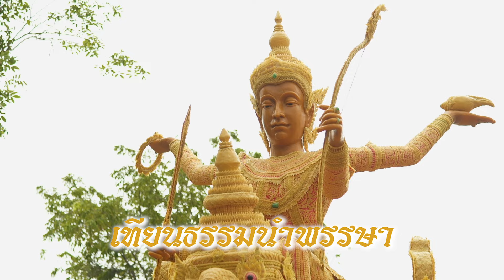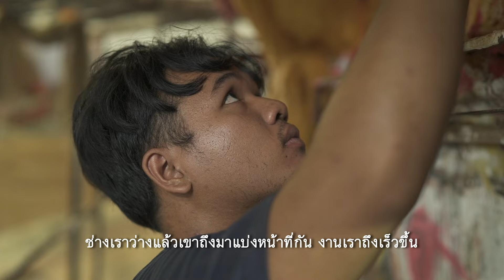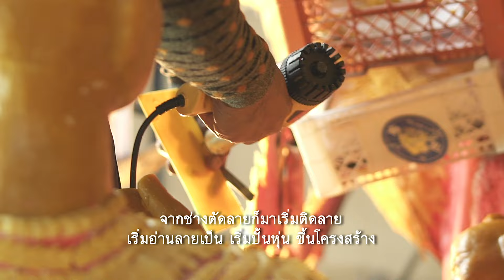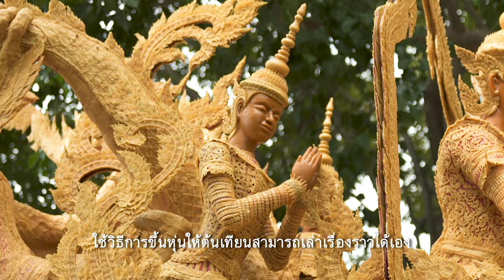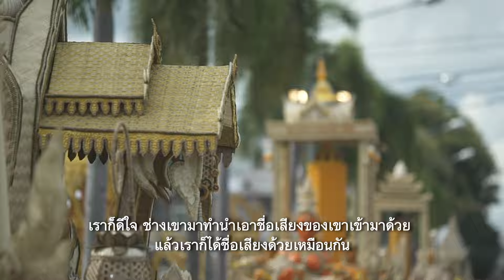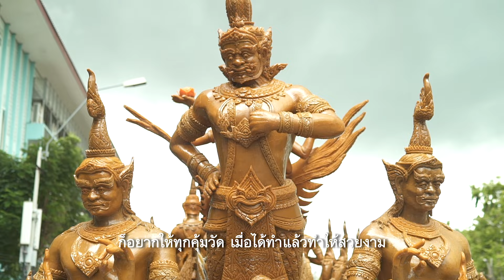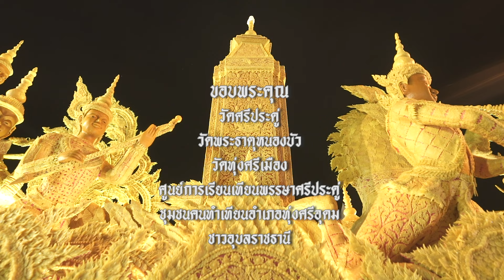วัฒนธรรมงามล้ำ สืบสานพระพุทธศาสนา | กระจกหกด้าน ตอน เทียนธรรมนำพรรษา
ในอดีตจนถึงปัจจุบันมีวันสำคัญทางศาสนา ที่พระภิกษุสงฆ์จะเข้าพรรษาเป็นเวลา 3 เดือนแต่ไม่มีแสงสว่างใช้ในการทำกิจวัตรต่าง ๆ ทำให้พุทธศาสนิกชนได้มีการถวายเทียนเล่มใหญ่แก่วัดเพื่อที่พระภิกษุสงฆ์จะได้มีแสงสว่างใช้ช่วงเข้าพรรษา และประเพณีการหล่อเทียนพรรษานี้ จังหวัดที่ได้รับความนิยมและมีชื่อเสียง ก็คือ “จังหวัดอุบลราชธานี”

จังหวัดอุบลราชธานีนับได้ว่าเป็นดงอู่ผึ้ง ที่เป็นวัตถุดิบสำคัญของการทำเทียน ชาวบ้านเมืองดอกบัวหรือคนในจังหวัดจะช่วยกันสร้างเทียนพรรษาเข้าร่วมงานประกวดตามประเพณีของจังหวัด

คุณสมคิด สอนอาจ ผู้เป็นครูภูมิปัญญาในการเป็นช่างทำต้นเทียน มีจุดมุ่งหมาย คือ สืบทอดพุทธบูชา,ธรรมบูชา,สังฆบูชาหรือทำเพื่อพระพุทธศาสนานั่นเองและคุณสมคิดได้ตำแหน่งเป็นครูภูมิปัญญาไทยเมื่อ พ.ศ. 2546กระทรวงศึกษาธิการเห็นถึงความสำคัญของประเพณี วิถีชีวิตนี้จึงเกิดการสร้างศูนย์การเรียนรู้ภูมิปัญญาการทำเทียนขึ้น เพื่อถ่ายทอดความรู้ให้กับคนไทยและชาวต่างชาติตั้งแต่ขั้นตอนเริ่มต้นจนเป็นเทียนสำเร็จรูป และเทียนพรรษาของภาคอีสาน หรือจังหวัดอุบลราชธานีนั้นจะมีเอกลักษณ์ที่งดงาม มีการผสมผสานลายไทยที่อ่อนช้อยและความเข้มแข็งทุกข์ยากของกลิ่นอายอีสาน ใส่ลีลาท่าทางที่มีการอ้างอิงมาจากภาพจิตรกรรมฝาผนังและใช้ลายชุดโขนพระราชทานในการเป็นเครื่องแบบ

ในทุก ๆ ปี ในช่วงใกล้ประเพณีแห่เทียนพรรษา ชาวบ้านในพื้นที่ วัดศรีประดู่ จะมีอาสาสมัครจากคนในถิ่นและต่างถิ่น เด็กนักเรียน วัยประถม มัธยม มหาลัยเข้าร่วมในการทำ จะใช้เวลา 1 เดือนก่อนเข้าประเพณีในการทำเทียนแห่พรรษา รูปแบบของเทียนพรรษาจะเป็นการเล่าเรื่องเกี่ยวกับพระพุทธศาสนากิจกรรมเหล่านี้ช่วยให้คนในชุมชนเกิดความสามัคคี อีกทั้งยังมีความเชื่อว่า หากใครแกะสลักเทียนพรรษาสวย จะทำให้ชีวิตมีความสุข ร่ำรวย เจริญรุ่งเรือง ได้บุญกุศลใหญ่ และในช่วงวันโหมเทียน จะมีการจัดพิธีบวงสรวงเพื่อบูชาสิ่งศักดิ์สิทธิ์และเรียกขวัญกำลังใจให้กับคนในจังหวัดและผู้เข้าร่วมขบวนแห่เทียน

นับได้ว่าประเพณีแห่เทียนพรรษาเป็นเอกลักษณ์ที่สะท้อนถึงวิธีชีวิตของพี่น้องชาวจังหวัดอุบลราชธานีเป็นการถ่ายทอดพระพุทธศาสนาศิลปะวัฒนธรรมของไทยที่จัดภายใต้แนวคิด“เมืองเทียน,เมืองธรรม,งามล้ำเมืองสี่แสง”และประเพณีแห่เทียนนี้ก็ได้ถูกยกให้เป็นงานระดับชาติเมื่อ พ.ศ. 2520ทำให้เกิดเป็นวันสำคัญที่ดึงดูดนักท่องเที่ยวทั้งชาวไทยและต่างชาติ ชวนให้เข้ามาชื่นชมภูมิปัญญาท้องถิ่นความสวยงามของเทียนและความสามัคคีของคนในชุมชน อย่างไม่ขาดสายในช่วงเทศกาล